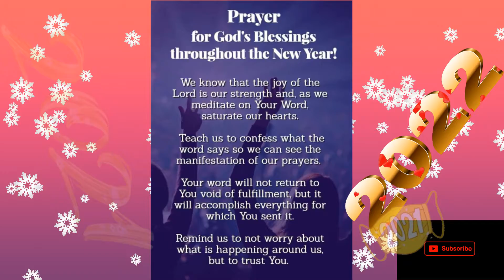Prayer for the Rest of 2021 into the Year 2022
2 Timothy 2:15

Psalms 63:6
When I remember thee upon my bed, and meditate on thee in the night watches.

Psalms 119:148
Mine eyes prevent the night watches, that I might meditate in thy word.

Romans 1:9
For God is my witness, whom I serve with my spirit in the gospel of his Son, that without ceasing I make mention of you always in my prayers;

2 Timothy 2:15

Joshua 24:15

🧡LeadServant | Eiliyah DeBorah Sledge
The Beautiful one to grow in Peace and Love with God

Deborah Anointing,
Judges 4:5

5 And she dwelt under the palm tree of Deborah between Ramah and Bethel in mount Ephraim: and the children of Israel came up to her for judgment.

 She was a keeper of tabernacle lamps.

John 15:19

1 John 1:7
But if we walk in the light, as he is in the light, we have fellowship one with another, and the blood of Jesus Christ his Son cleanseth us from all sin.

WELCOME HOME:
Shaking A Generation Ministries
17325 Euclid Ave. Cleveland, Ohio 44112